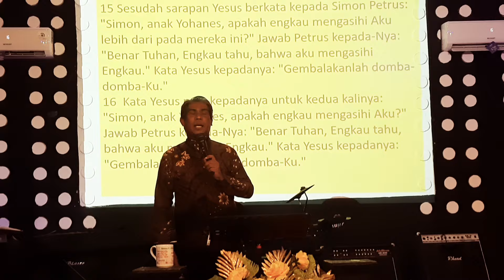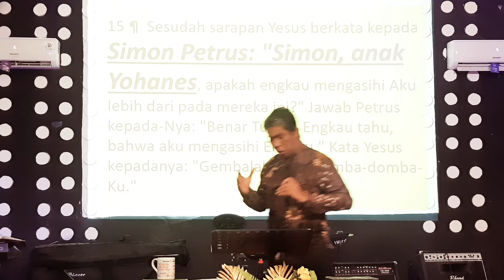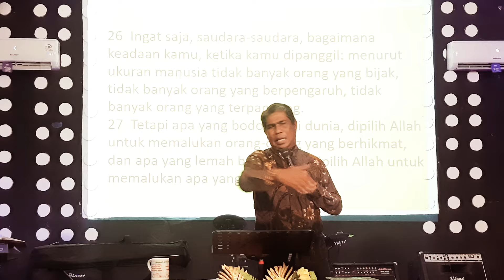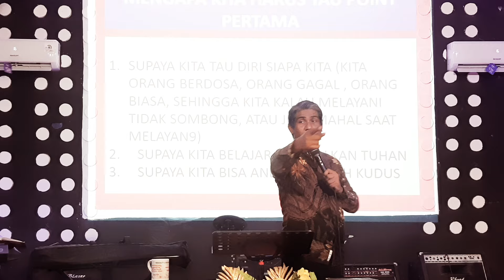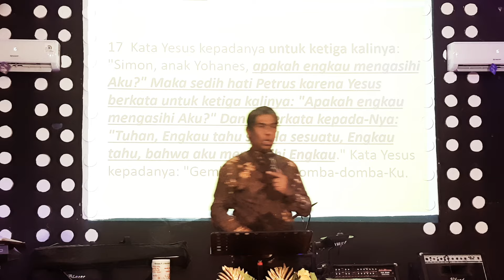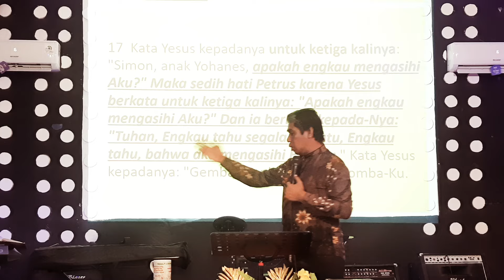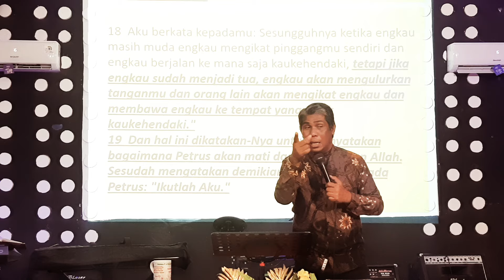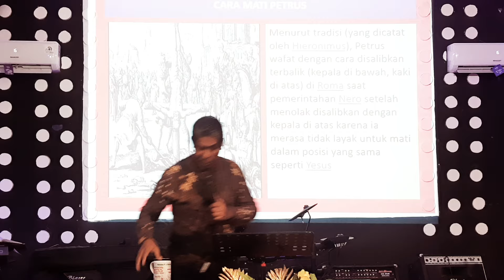Khotbah Ibadah Minggu 14 April 2024 Melayani dengan HATI sampai MATI Renungan dan Doa Pdt Jery Adoe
Khotbah Ibadah Minggu 14 April 2024 dengan tema Melayani dengan HATI sampai MATI Renungan dan Doa oleh Pdt Jery Adoe. kami yakin khotbah ini akan memberkati kita semua